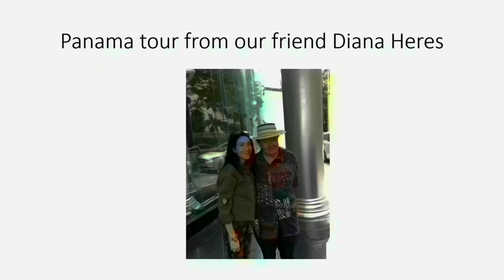Surprise stop at Labadee by Adventure of the Seas, July 15, 2024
Find out why Adventure docked at Labadee about 11 PM July 15, 2024